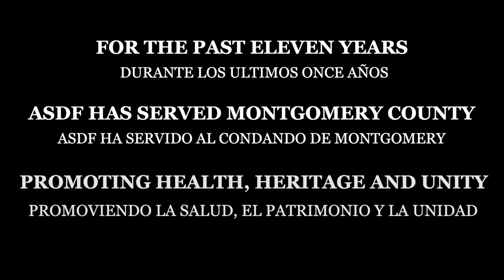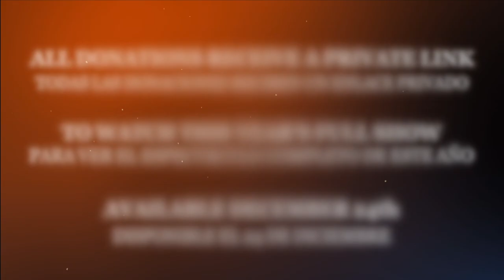2021 Donation Promo